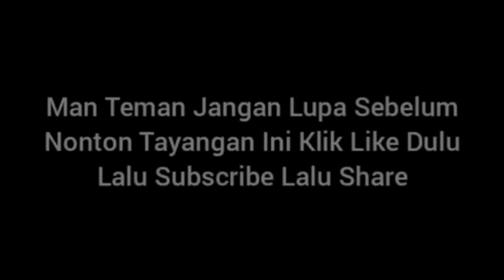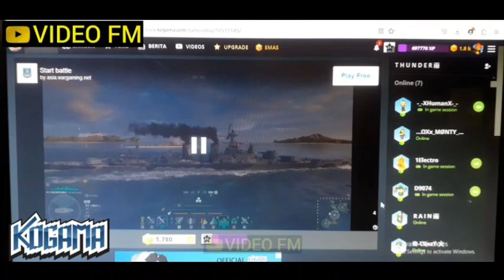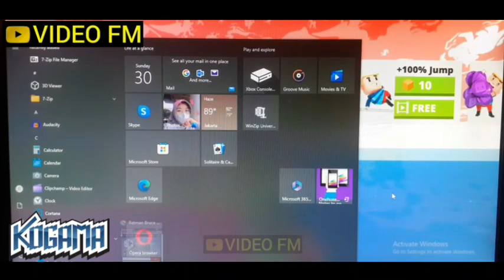Berpetualangan Bermain Kogama - Kogama Indonesia